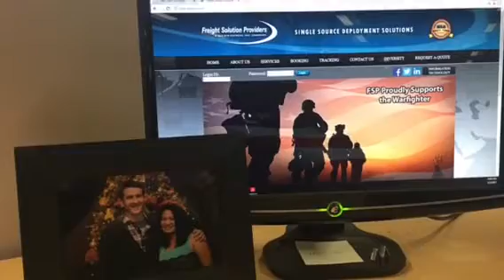มากินข้าวกลางวันที่ทำงาน | ลูกหลานบ้านโคก